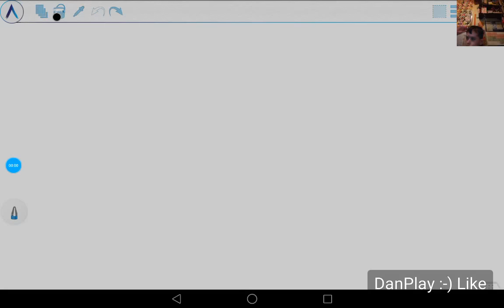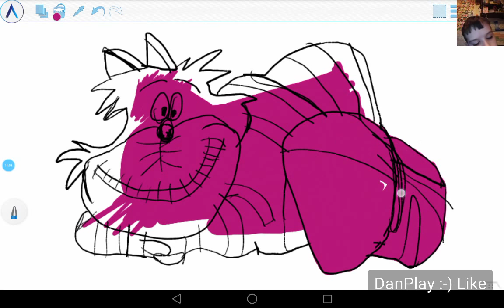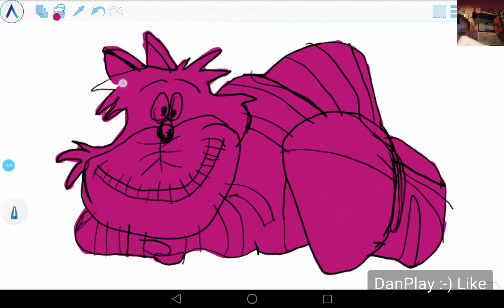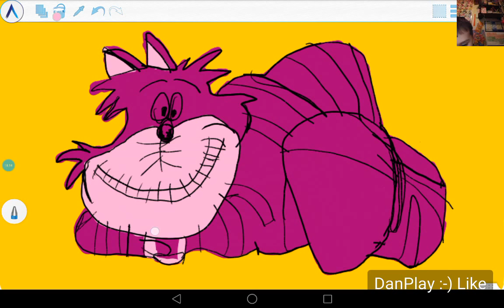РИСУНОК ПЕРСОНАЖ ЧЕШИРСКИЙ КОТ DRAWING CHARACTER CHESHIRE CAT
Hi!!!
РИСУЮ ПЕРСОНАЖЕЙ МУЛЬТИКОВ И КИНО НА ПЛАНШЕТЕ )))
Композиция "Readers! Do You Read" принадлежит исполнителю Chris Zabriskie.